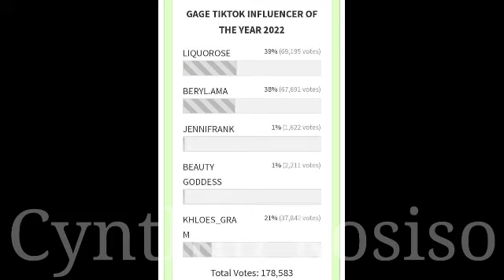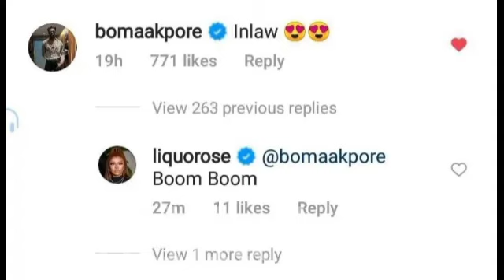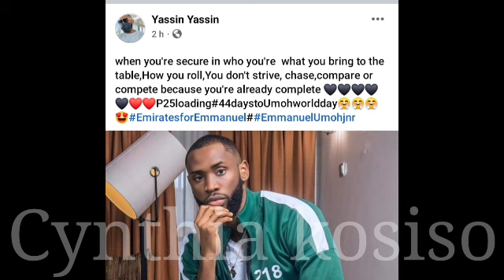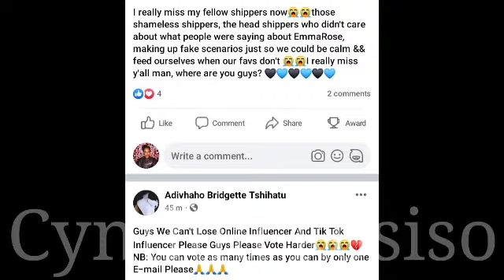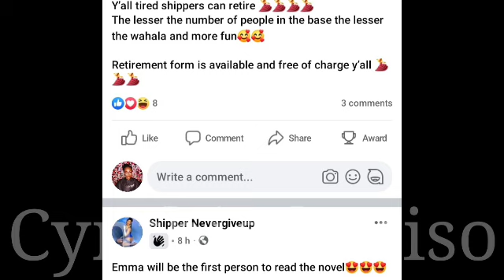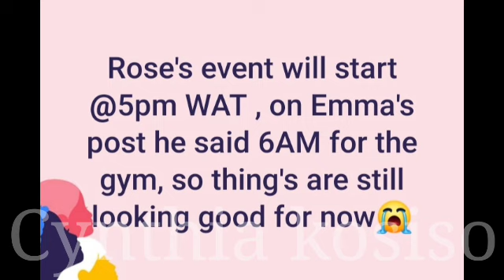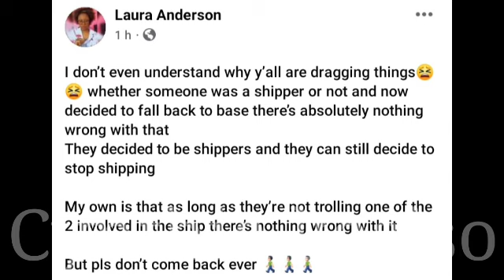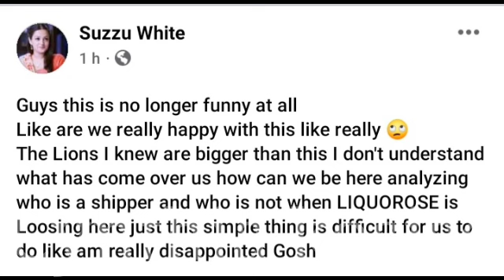Emmanuel won't attend Liquorose birthday party | Emmarose shippers are unshipping | Fans reaction